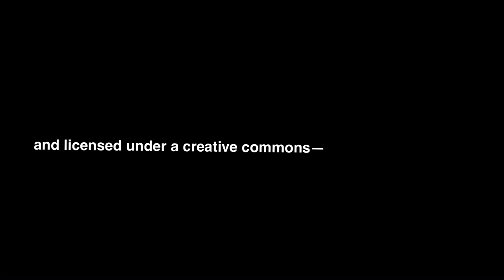Jonny Sims, What a Wanker ~ Magnus Archives Meme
My favorite part of the Magnus bloopers special was the bit where Alex explained to Mike and Lydia the various ways in which you can and cannot lean against the recording table, which obviously lead to some good-spirited Jonny bashing ... so imagine my reaction when three episodes later I HEARD Jonny do the very thing they’d been bashing him for.

Someone might have already pointed this out, but I made a meme video anyway because why the hell not.

Audio clips taken from the Magnus Bloopers Special and MAG 163. Everything belongs to Rusty Quill.